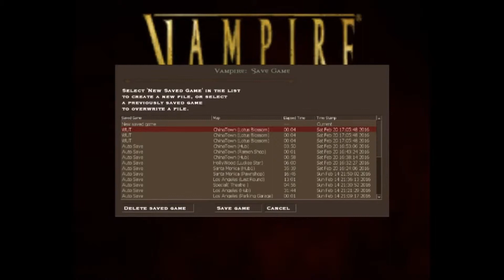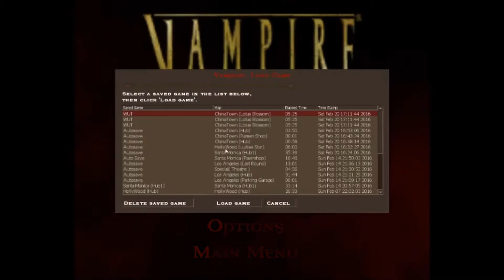Let's Play - Vampire The Masquerade: Bloodlines - Part 47 (Killing the Triad!)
Hello Everyone and welcome to Vampire the Masquerade: Bloodlines, Gangrel playthrough. In which we will try our best to adjust to becoming a vampire and hopefully not being horribly killed by various means.